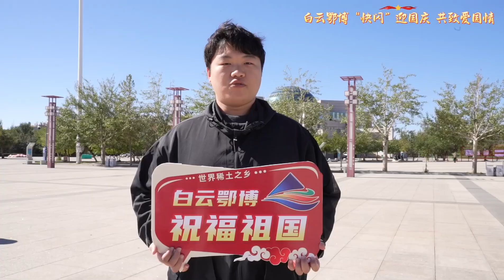内蒙古包头白云鄂博矿区：我的祖国︱Bayan Obo Mining District, Baotou city, Inner mongolia Autonomous Region, China